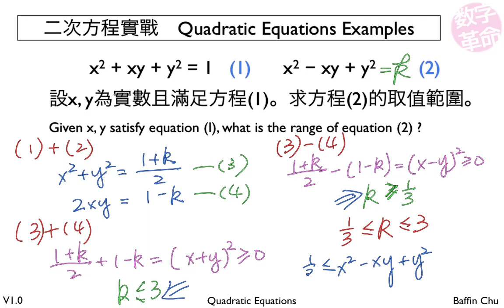2 002 Quadratic Equations 30